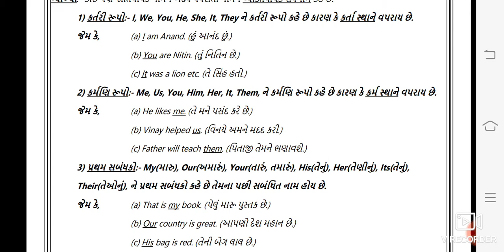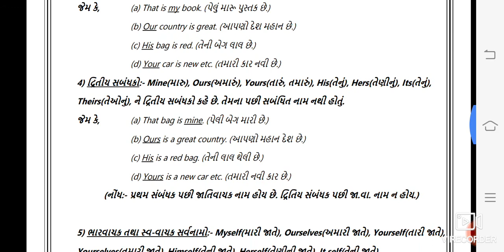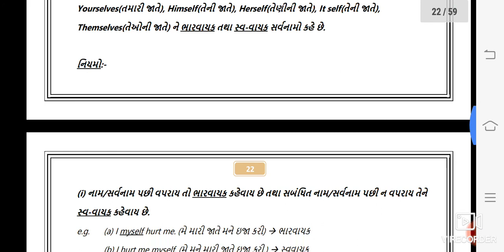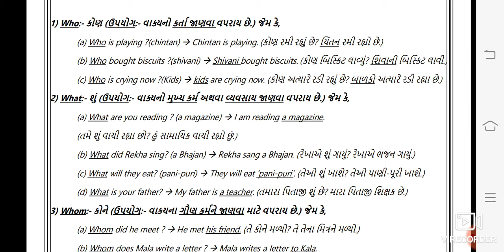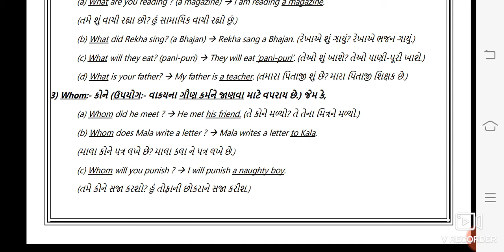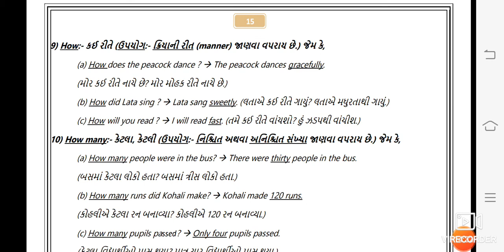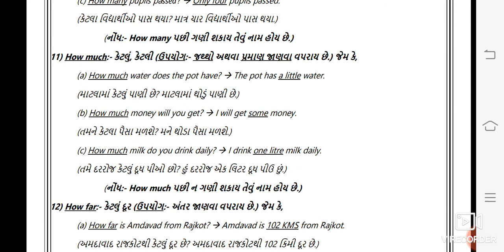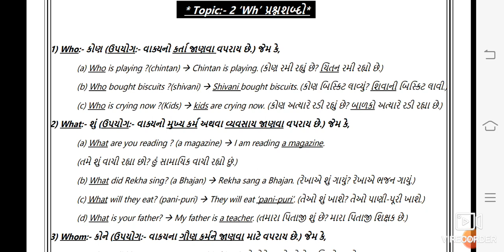STD 9 II ENGLISH II WH QUESTIONS